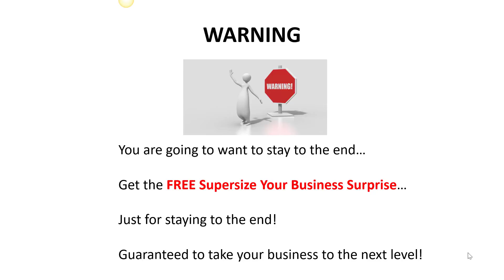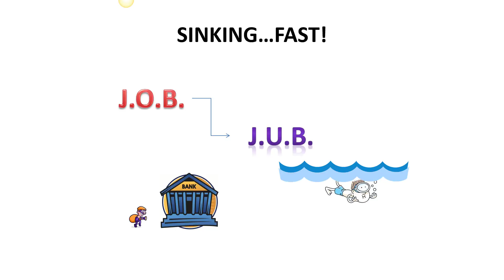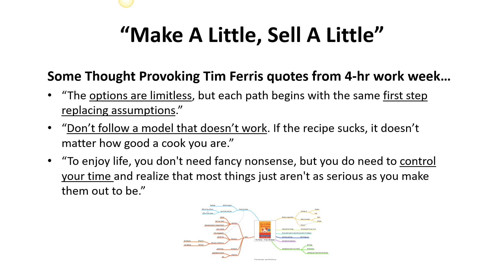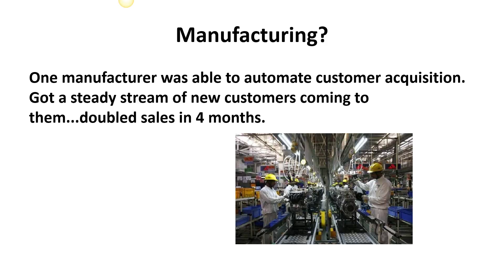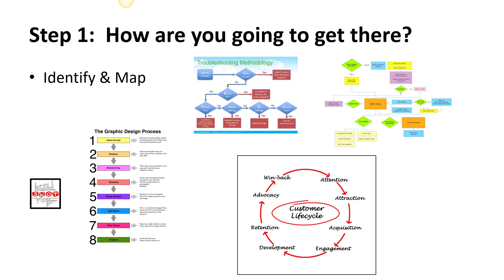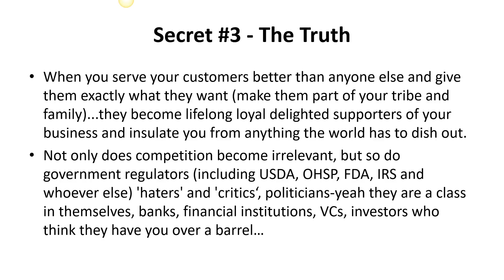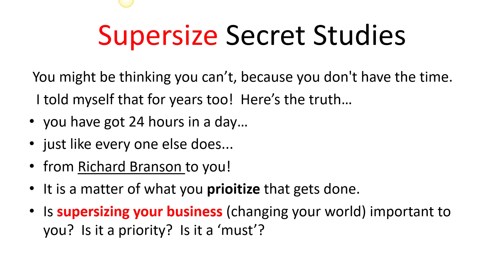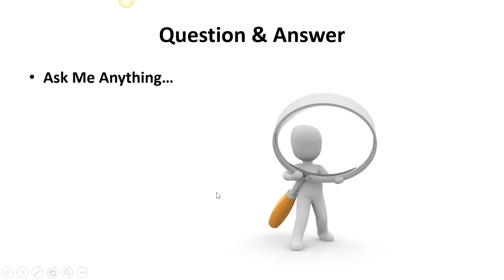How To Supersize Your Business Without Working Yourself To Death!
Learn the process to SUPERSIZE your business. the process works every time (but you have got to use it)!